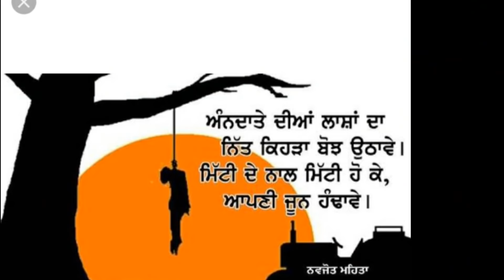pind vich hoyi ladai ||village fight men& Women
instagram ||pind punjab de ||Village life of punjab||rural area of punjabl